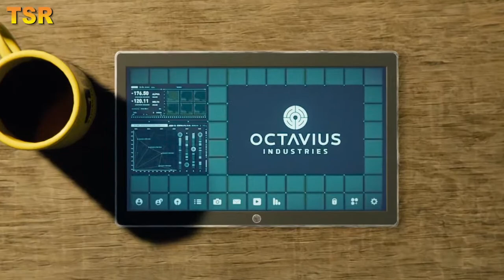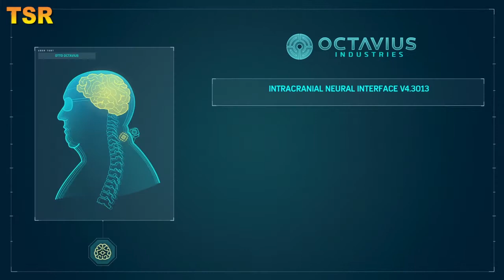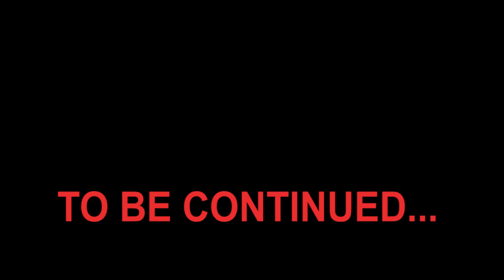Marvel's Spider Man #9 : Quarantine